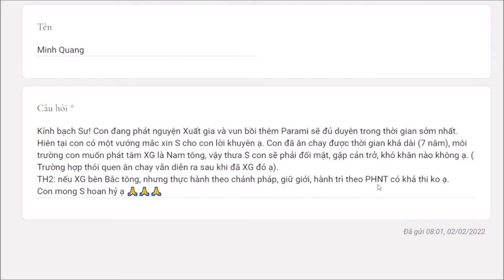935. Ăn chay khó xuất gia?